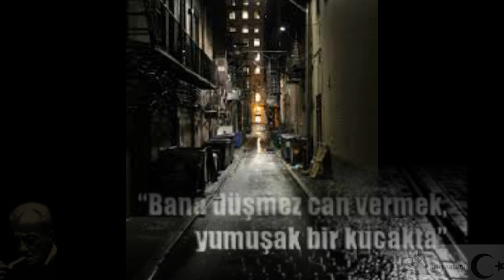Kaldırımlar / Yorum: Naim KALYON / Söz: Necip Fazıl KISAKÜREK